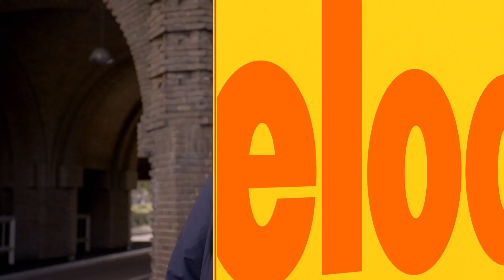Hunter Street | Conhecendo a professora | Brasil | Nickelodeon em Português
Não adianta querer agradar a professora, ela é linha dura!

Assista a EPISÓDIOS COMPLETOS e veja mais conteúdo exclusivo no nosso app, Nick Play: